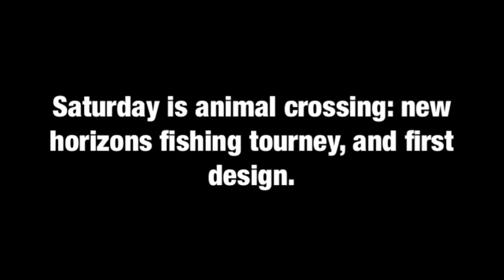My livestream summer 7-7 to 7-9